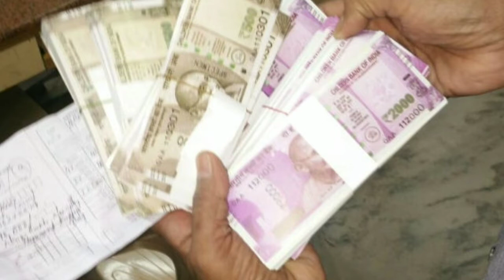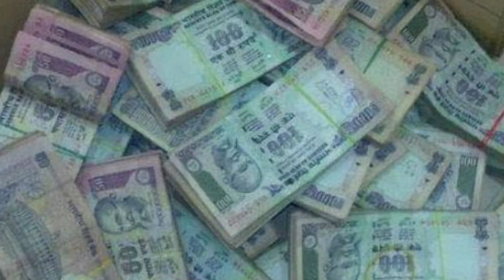कर्ज से mukti कैसे पाएं| कर्ज से छुटकारा कैसे पाएं| कर्ज दूर करने के टोटके| कर्ज से राहत | ऋण देना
कर्ज से मुक्ति कैसे पाएं|  कर्ज से छुटकारा कैसे पाएं| कर्ज दूर करने के टोटके| कर्ज उतारना| कर्ज से राहत | ऋण देना